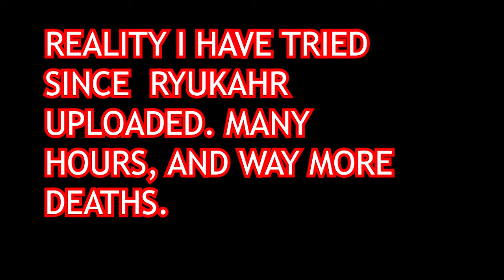Hossybomb FINALLY beats Ryukahr's Hot Sponge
Title says it all. I have worked so hard to beat this level.
Ryukahr's Level: 91C-MPM-7LF

Mixer-mixer.com/hossybomb